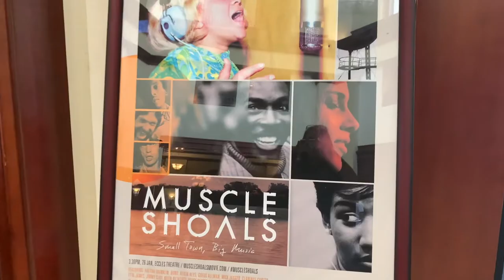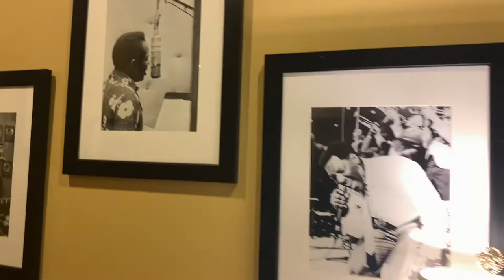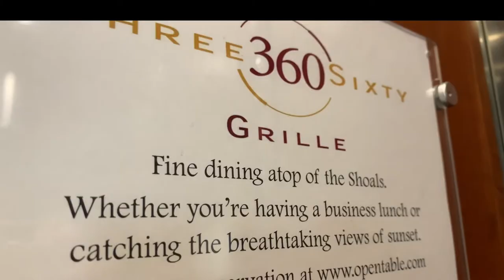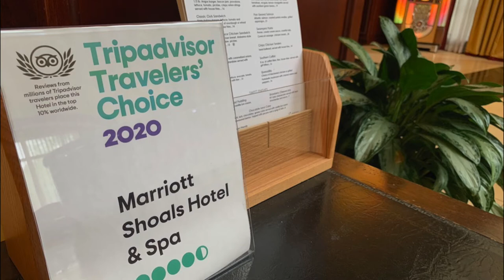Marriott Spa and Hotel in Muscle Shoals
MuscleShoals is a small town located in NorthAlabama and has been made famous by the likes of Lynyrd Skynrd, Aretha Franklin, the Rolling Stones, George Michael, Willie Nelson, and many, many more musicians.

My favorite place to visit in the shoals is the MarriottSpaHotel - Here is my recent romantic weekend away at the best spa I've ever been to :)

⏱TIMESTAMPS⏱
1:00 Amenities
2:00 Spa Services
3:15 Swampers
4:37 360 Grille
5:19 Exceptional Service
5:28 covidclean and more!

for more information!